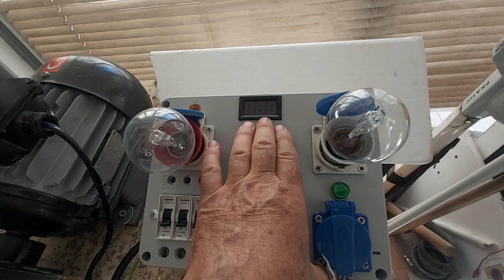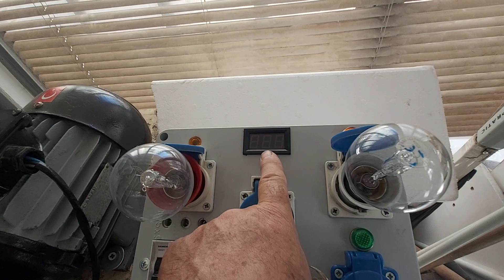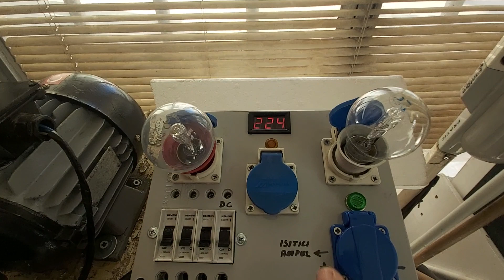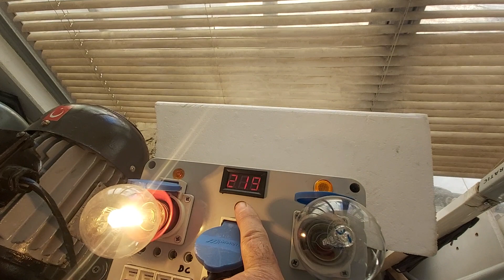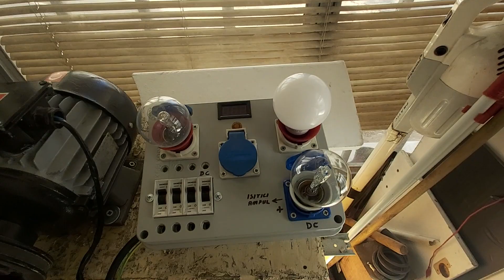1-3 kW Trifaze Motorunuzu Alternatöre Çevirin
1-3 kW Trifaze Motorunuzu Alternatöre Çevirin

1 ila3 kw arasındaki trifaze motorlarınızı alternatöre dönüştürebilir ve su türbini olarak 1500 devirde kullanabilirsiniz